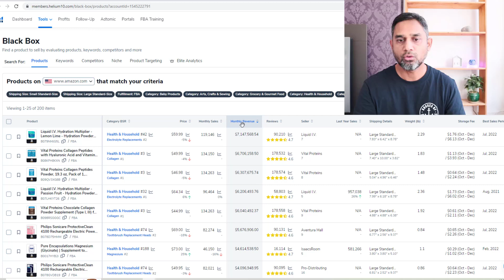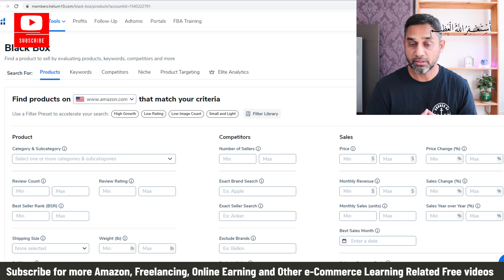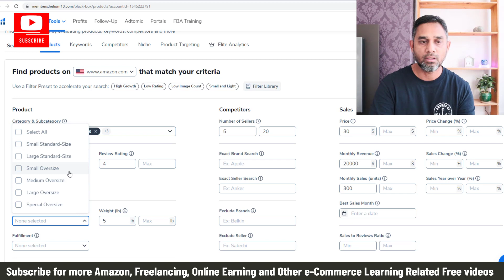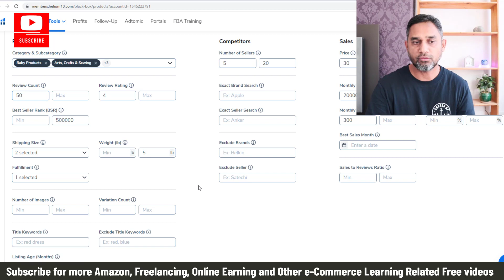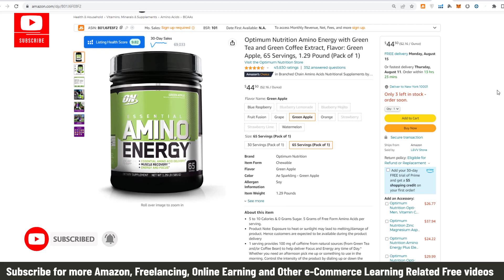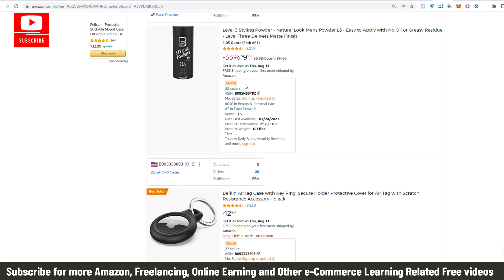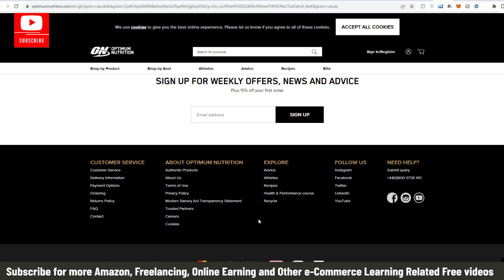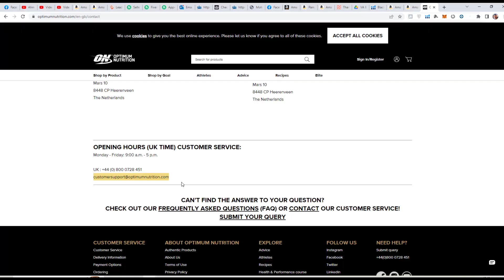Amazon Wholesale Product Brand Hunting 2022 How To Find Amazon FBA Wholesale Brand Suppliers Contact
How to make money from Amazon, freelancing, work from home jobs,

I'm Ahmed Jamshaid an IT Professional digital forensic eDiscovery and Keyword investigator in London for over a decade. I am also an Amazon FBA Private Label and Wholesale Pro seller and have years of multi-platform eCommerce hands-on experience.
Through my channel, I aim to transfer this knowledge and experiences to all of you lovely people who visit my channel and wish to learn some practical stuff. through my experiences and knowledge.

Other videos on this topic:
amazon wholesale course uk
best amazon wholesale course
amazon fba wholesale full course
amazon wholesale fba course
wholesale formula amazon course
amazon fba wholesale free course lecture 08
amazon fba wholesale course by afaq ali
best amazon fba wholesale course
Amazon Product Searching-Hunting Techniques in Urdu | 2021 | Amazon Fba|
021 Top Secret of Product Hunting on Amazon - Amazon FBA Product Hunting Best Technique in Urdu I Tried Amazon FBA (Complete Beginner) - My Results - Amazon FBA For Beginners. Urdu - Amazon FBA step by step Explained in Urdu - Learn Amazon in Urdu with Tashify Details of Wholesaler of UK | Enablers Pakistan  Amazon FBA Product Sourcing Tips 2021 Part 2 | Amazon FBA For Beginners 2021 (Step by Step ) Urdu
Rapid Launch & Wholesaler | Enablers Pakistan
Selling on Amazon UK | My Local Sourcing Strategy That Will Save You Money | Free Amazon Course How to list your first product on Amazon And how to ship products to fulfillment center,
How To Create Amazon FBA Shipment Plan | Shipping to Amazon FBA UK 2021, Step by Step Tutorial, URDU
Your First Inventory Shipment Journey in Wholesale FBA (From Supplier to Amazon FC)
HOW TO SELL ON AMAZON 2020 | PUNJABI MAKE MONEY ONLINE STUDENTS CANADA
How to Source Winning Products amazon FBA amazon fba course in Urdu & HindiA Housewife is Earning 1 Lac 60 thousand per Month from Amazon | How?
Amazon Product Hunting Techniques in Urdu - Product Hunting for Amazon FBA Tips for Beginners
How to do Amazon Product Sourcing for Private Label How To Find The Best Suppliers On Alibaba | Alibaba Sourcing Hacks For Amazon FBA 👈How to Make Money with Teespring, Step by Step Teespring Tutorial, Earn Passive Income
How to sell on Amazon from Pakistan